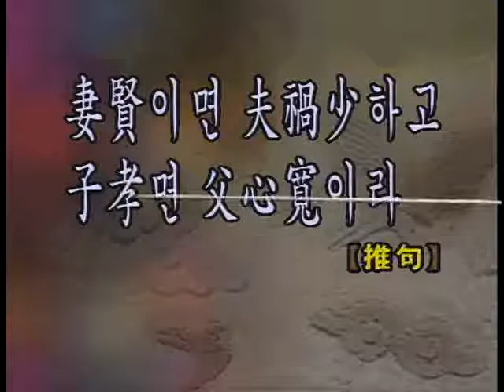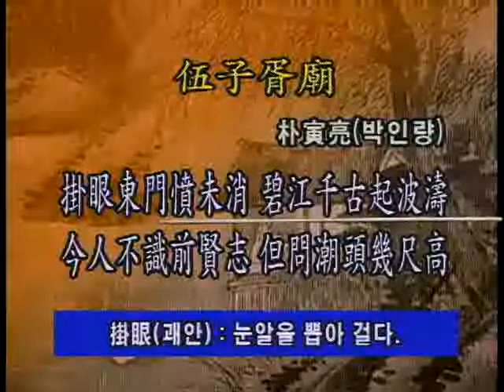교양한문 - 제 17강_#003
EBS, 교양한문, 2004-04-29, 제 17강

문장의 이해_ 한시 감상_ 고사성어

EBS 교양한문